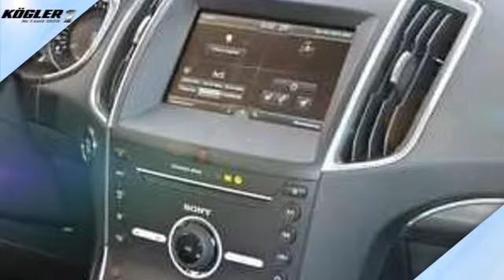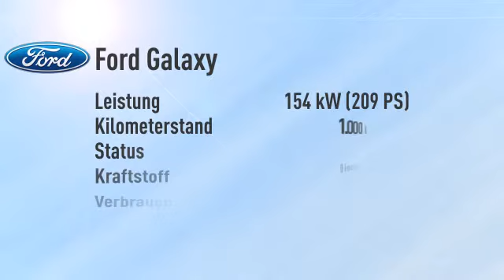Ford Galaxy Galaxy Galaxy 2.0 TDCi Bi-Turbo Titanium Aut./Na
Endpreis: € 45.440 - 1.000 km - 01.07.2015. Weitere Details:
Van/Kleinbus, Power{kw=154.0} KW, Automatikgetriebe, grau